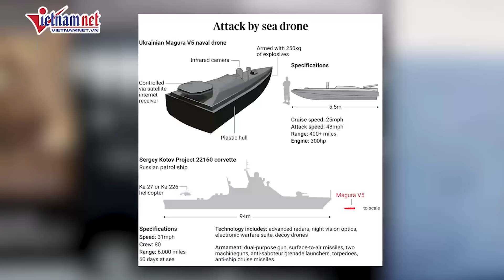Nga thọc sâu yếu điểm, Ukraine nguy cấp "oằn mình" củng cố phòng tuyến | Báo VietNamNet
Ngày 20/4, quân đội Nga đã lợi dụng tình hình hỗn loạn do việc cải tổ các lực lượng của Ukraine ở phía Tây Avdiivka và tấn công. Phá vỡ các vị trí do Lữ đoàn cơ giới 115 của quân đội Ukraine nắm giữ tại Ocheretyne, Lữ đoàn Súng trường Cơ giới 30 của Nga đã nhanh chóng tiến công vài km về phía Tây. Quân tiếp viện của Nga tăng cường xuyên thủng phòng tuyến của Kiev, củng cố các thành quả về lãnh thổ.